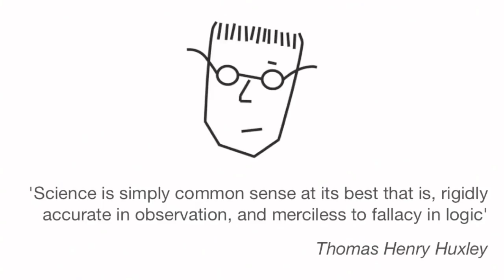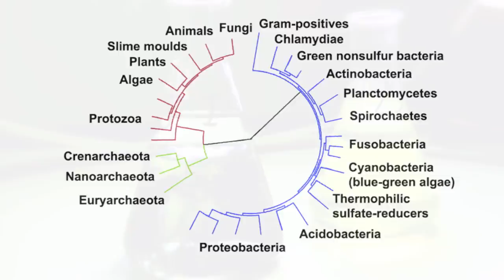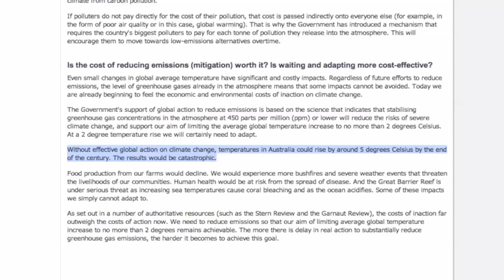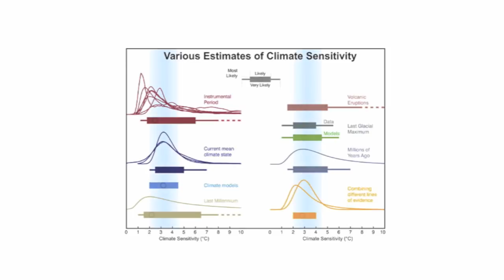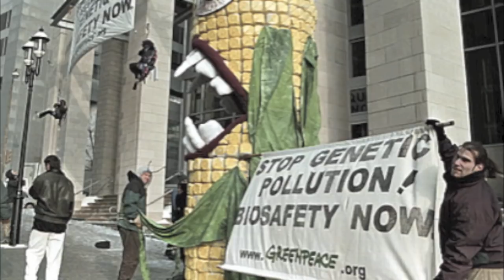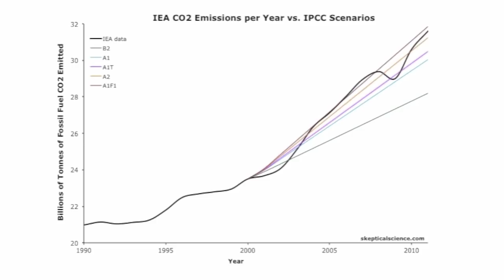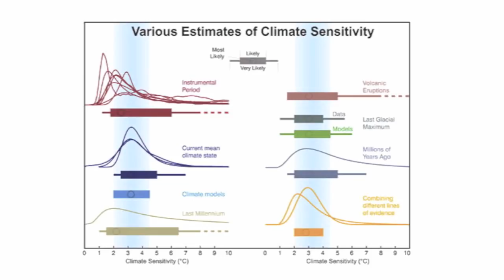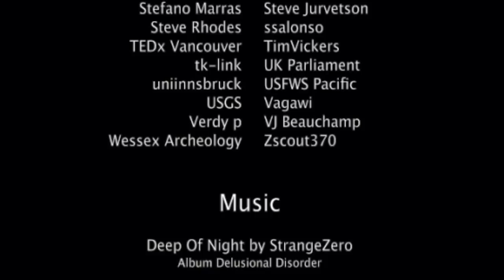Climate Changes, But Facts Don't: Debunking Monckton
On the 19th of July in 2011 the National Press Club of Australia held a debate on climate change. In this video I will be analysing the claims Monckton made during the debate and if they are correct or not.

The reason I'm doing this is that Monckton challenges his critics to check his sources, or like he put it in this debate "to do your homework". I'm going to follow him up on this to see if the scientific literature, and other available sources, corroborate what he's saying.

A full transcript of this video is available on my website RealSkeptic.com. The transcript has been split up in the different claims made by Monckton and are listed in chronological order. On the page for each individual claim you will also find a full listing of all the sources I used for that particular section of the video.

I hope you will find this video interesting and informative.
Please note that this is the main release of the full length analysis. The individual sections/chapters of this video will be uploaded in the coming days/weeks. Please keep an eye on my YouTube channel if you prefer a more manageable length for your videos.